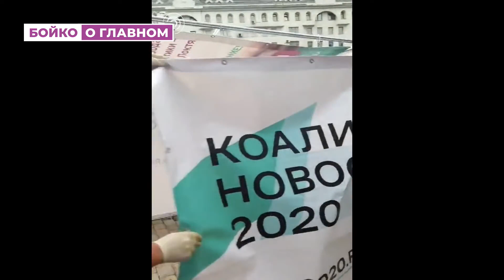Полиция изъяла агитационный куб кандидата!